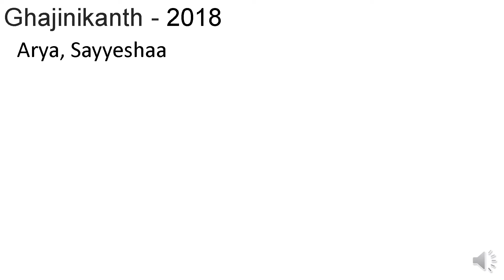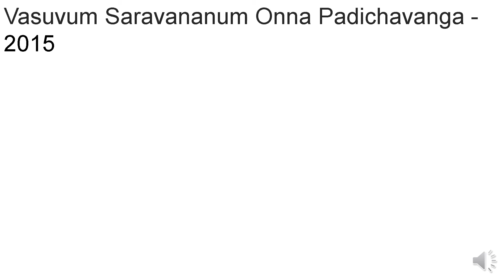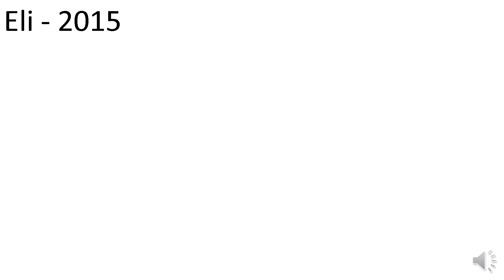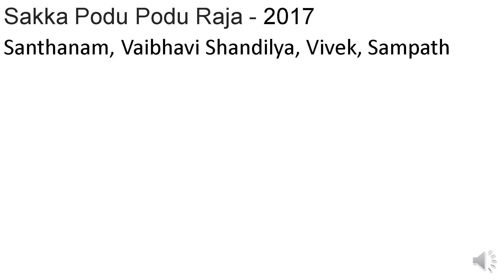5 comedy Movies In Tamil | Movie Serious Part 13 | All In Tamil AIT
Hi Friends In this video I had thought of the 5 comedy movies in tamil as you show your support I will upload more video in comedy movies In Tamil as well as the Movies seres Please show your support to this video as subscribing and sharing to your friends as well If you want more videos of any other video Please Comment below.